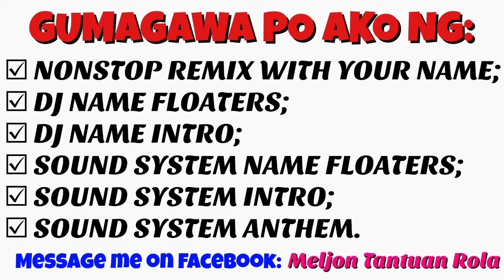CRAZY TING TING | OSCAR AND MORE 2024 VIRAL HYPED BOUNCE REMIX [DJ_MELJON]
AVAILABLE:
☑ 32GB USB FLASHDRIVE FULLY LOADED WITH 80S TO LATEST MUSIC REMIX.
RESERVE YOUR ORDERS NOW!
ALSO AVAILABLE READY TO DOWNLOAD VIA MEDIAFIRE LINK 📥.

☑ GUMAGAWA PO AKO NG NONSTOP REMIX WITH YOUR DJ NAME/FLOATERS.
☑ CROSSDJ WITH YOUR CUSTOMIZED PHOTOS AND DJ NAME FLOATERS.

ALSO AVAILABLE:
☑ DJ NAME FLOATERS
☑ DJ NAME INTRO
☑ SOUND SYSTEM NAME FLOATERS
☑ SOUND SYSTEM INTRO
☑ SOUND SYSTEM ANTHEM

KUNG GUSTO NIYONG MAGPAGAWA, MESSAGE NIYO PO AKO SA FACEBOOK ACCOUNT KO 👇
(MELJON TANTUAN ROLA)

PRODUCED BY: MADMYX | GLENYX
NONSTOP REMIX BY: DJ MELJON

FOR TIPS: 👌
HERE'S MY GCASH ACCOUNT - 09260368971
ANY AMOUNT WILL BE HIGHLY APPRECIATED 🫰🫶🫰

Quality: 320 kbps
Format: MP3